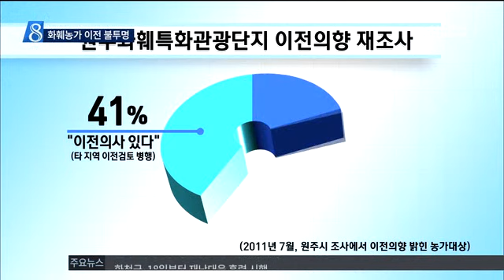춘천MBC뉴스 R)화훼농가 "원주화훼단지 안간다"